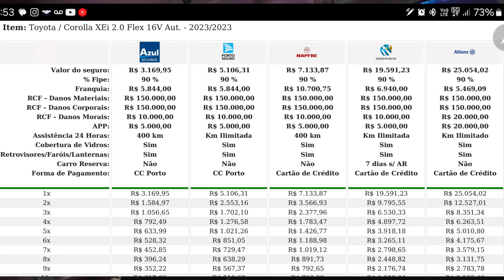🔴 Quanto foi o seguro do Corolla XEI em 2024 (Taxi)